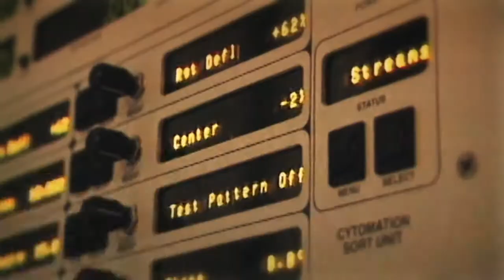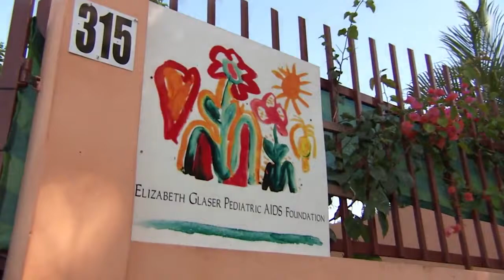Aaaaaa- Elizabeth Glaser/Hillary Clinton Pediatric AIDS Foundation